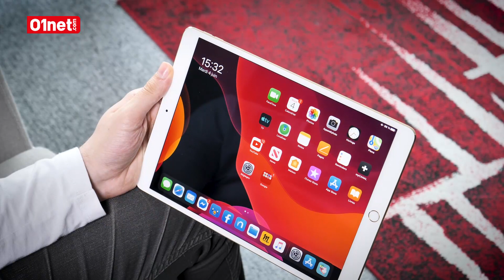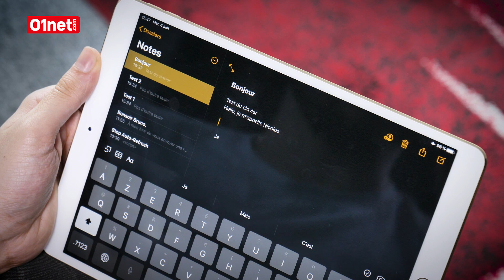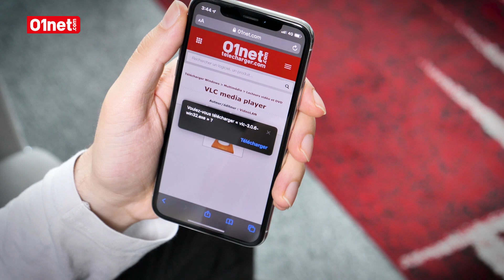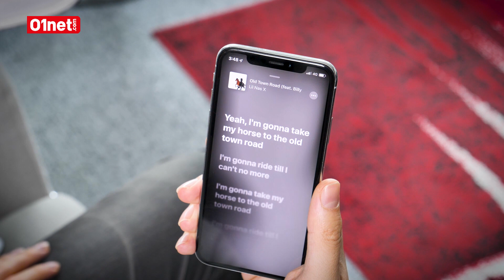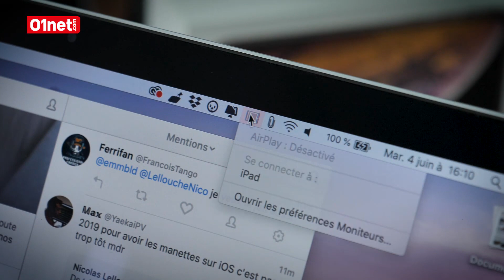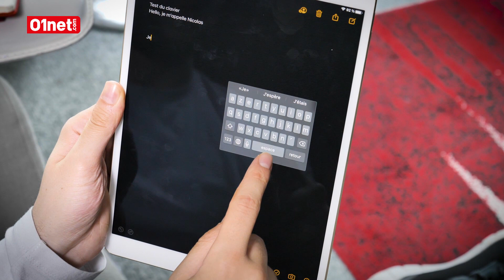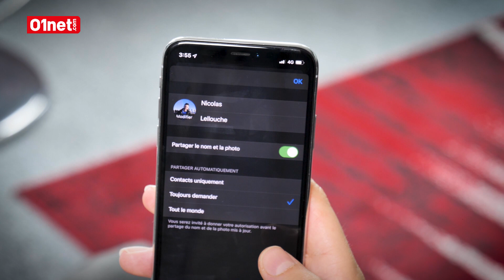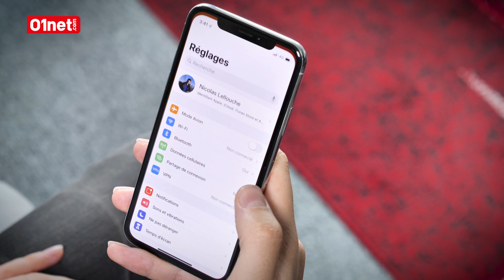On a installé iOS 13 et iPadOS en bêta : top 13 des nouveautés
Actuellement disponibles en version bêta pour les développeurs, iOS 13 et iPadOS apportent de très nombreuses nouveautés aux appareils d'Apple. En attendant l'arrivée de la bêta publique en juillet, découvrez en vidéo toutes les nouvelles choses que vont pouvoir faire vos iPhone et iPad.